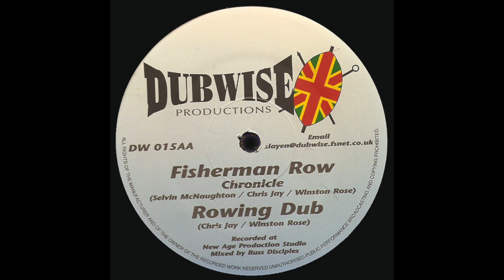Chronicle – Rasta Unite / Fisherman Row(Dubwise Productions 12")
Chronicle – Rasta Unite / Fisherman Row
Dubwise Productions 12"
Dubwise Productions     DW 015
2004
UK
Tracklist:
Rasta Unite (Extended Mix)
Fisherman Row
Rowing Dub